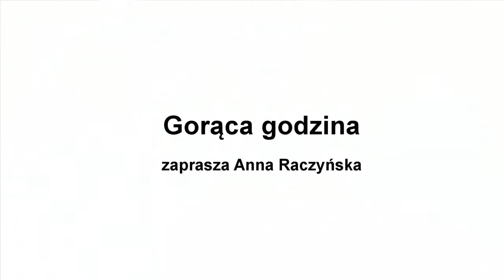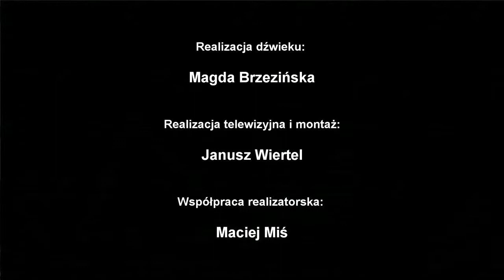Gorąca godzina - 6.12.2014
Za nami święto demokracji, a co przed nami? Czas spełniania wyborczych obietnic, czy wcielanie w życie lansowanej niegdyś definicji Lecha Wałęsy: demokracja to wojna wszystkich z wszystkimi? Goście Anny Raczyńskiej: dr Sławomir Sadowski - politolog, Jan Szopiński - SLD, Leszek Walczak - NSZZ "Solidarność", Andrzej Walkowiak - Klub Radnych PiS w Sejmiku Kujawsko-Pomorskim, Marek Wojtkowski – PO.